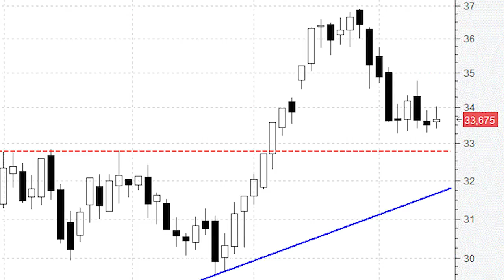Inditex presenta lecturas de 'sobreventa' similares a la de comienzos de 2016